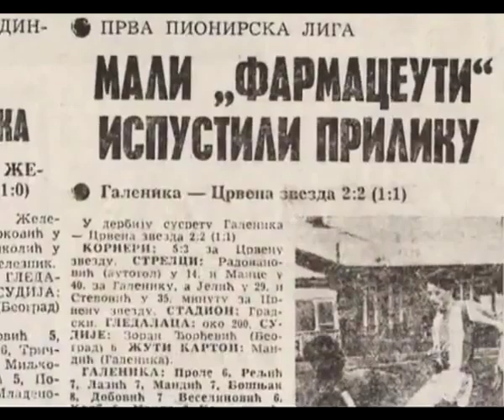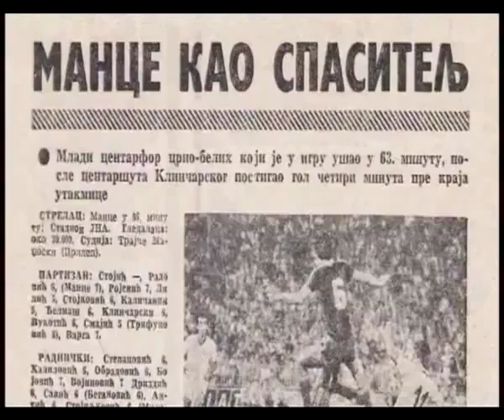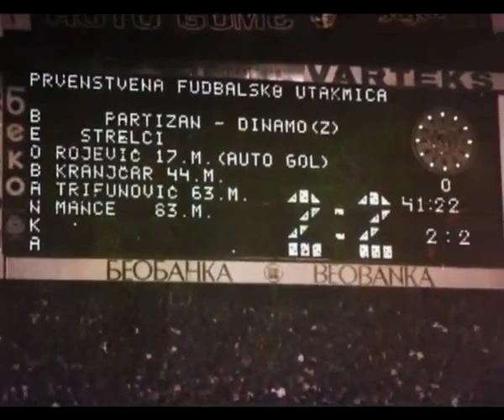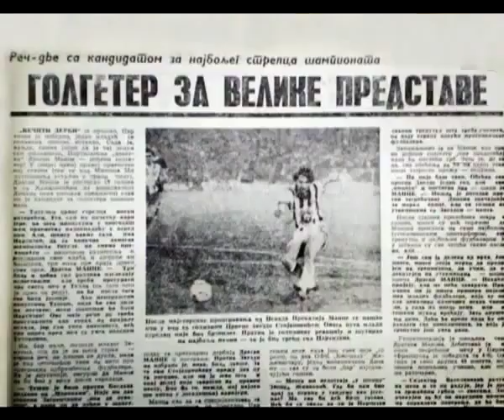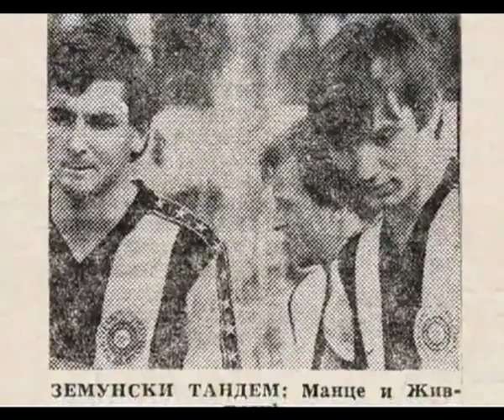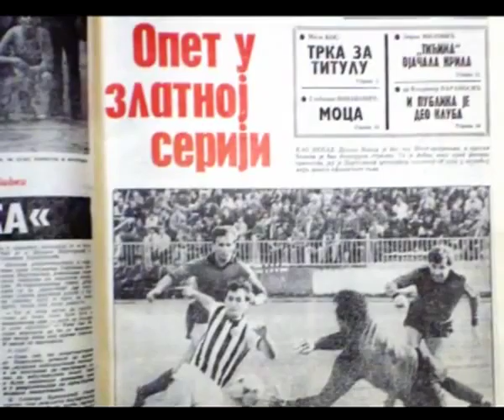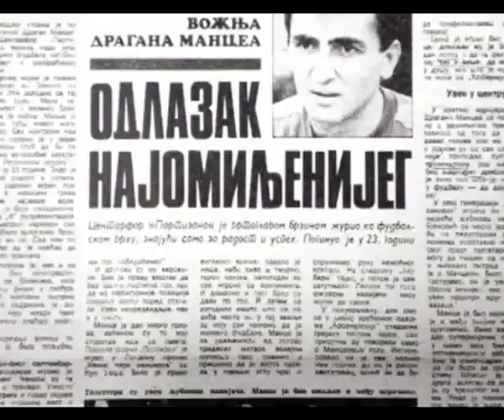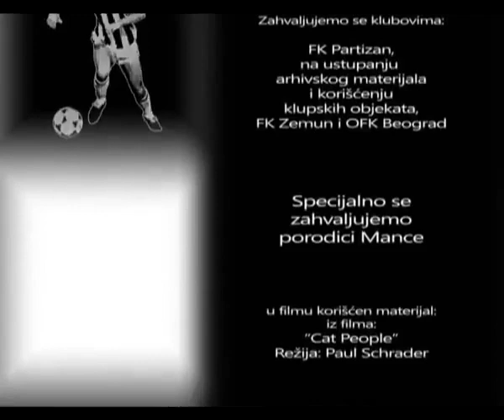Dragan Mance - legenda Partizana (dokumentarni film)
Autor filma je Aleksandar Paunović, muziku je komponovao Vlado Paunović.

Apsolutni ljubimac partizanovog "juga" Dragan Mance (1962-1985) bio je jedan od najboljih fudbalera s početka osamdesetih godina u Jugoslaviji.

Fudbal je počeo da igra u Galenici iz Zemuna, u kojoj je proveo vreme od petlića do seniora. Sa nepunih 17 godina debitovao je za prvi tim Galenike, a samo godinu dana kasnije, bio je prvi napadač Partizana. Sa crno-belima je osvojio jednu šampionsku titulu a te 1983. postao je i najbolji strelac kluba sa 15 postignutih golova. Za Partizan je odigrao 262 utakmice postigavši 145 golova, dok je za „A" tim Jugoslavije imao četiri nastupa.

Dva dana pre tragične smrti, Mance je postigao poslednji gol za crno-bele protiv podgoričke Budućnosti. Partizan je tada došao do prvog mesta na tabeli, koje je sačuvao do kraja, a igrači su se tokom podizanja pehara složili da će to biti „titula za Dragana".

Svaki 3. septembar u Partizanu se obeležava sa tugom. Tog dana sada već daleke 1985. godine poginuo je Dragan Mance, jedan od najtalentovanijih napadača na prostorima bivše SFR Jugoslavije i svakako najpopularniji fudbaler kojeg je Partizan ikada imao. Toga dana žureći na trening, Mance je tragično nastradao u saobraćajnoj nesreći u Zemunu, a imao je samo 23 godine. Da tragedija bude veća, poginuo je 23 dana pre svog 23. rođendana!

Prvi je za pogibiju saznao tadašnji trener Partizana Nenad Bjeković.
"Momci, maločas je poginuo naš Dragan. Trening je završen", rekao je Bjeković sa suzama u očima, dok se njegovom pomoćniku Milutinu Šoškiću slošilo. Manceov najbolji prijatelj Vladimir Vermezović pao je na teren, dok je ostatak tima jecao odbijajući da poveruje u tu užasnu vest.Ubrzo su iz Crvene zvezde stigli Mitar Mrkela i Husref Musemić koji nisu želeli da poveruju u istinitost te priče, a zatim je u Humsku došao i Milko Đurovski koji je godinu dana kasnije zamenio dres večitog rivala. Plakali su rivali u čitavoj SFRJ, a na Manceovoj sahrani prisustvovalo je 30.000 ljudi. Partizan ali i celokupna fudbalska javnost u Srbiji pamtiće ga po neustrašivosti pred protivničkim golmanima, okretnosti i lucidnosti u završnici napada, dok će ga se navijači i po karakterističnom radovanju posle postignutih golova, kada se na kolenima klizao po travi.

Navijači Partizana već duže vreme priželjkuju da se stadion nazove po Draganu Manceu, kao što to velika većina klubova u svetu radi sa svojim legendama.
Strelac je jednog od najupečatljivijih golova u istoriji Partizana. Zatresao je mrežu Kvins Park Rendžersa 1984. godine i samo potvrdioi svoje mesto u istoriji.

I dan danas, na „jugu" se čuje pesma: "Otiš'o si Dragane, ostala je tuga, uvek će te voleti grobari sa juga..."